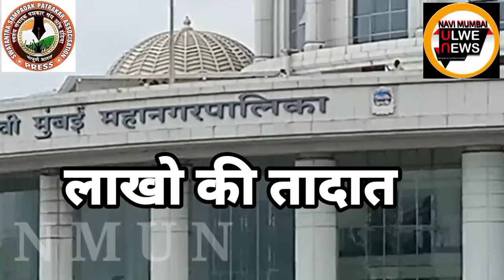NAVI MUMBAI INTERNATIONAL AIRPORT PROTEST ANDOLAN FOR DIBA PATIL NAME FOR AIRPORT.NMUN